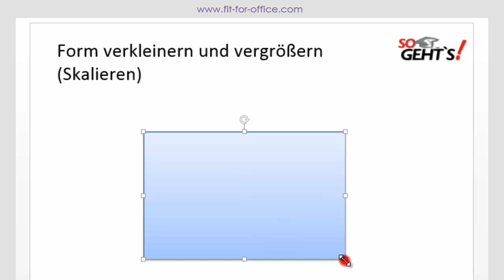PowerPoint 2013: Basics - Form verkleinern und vergrößern